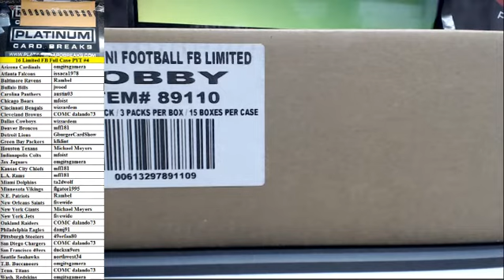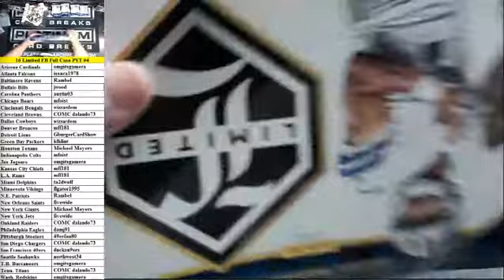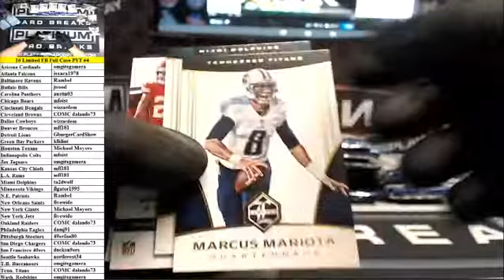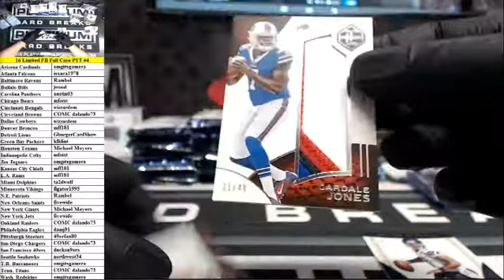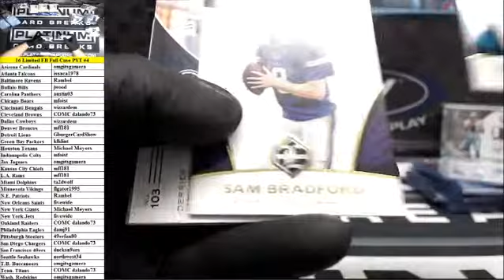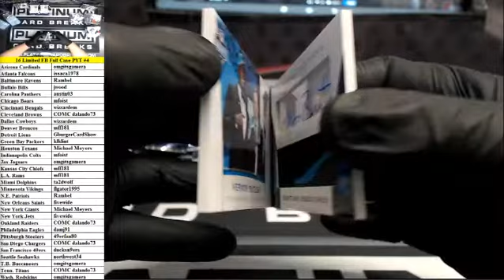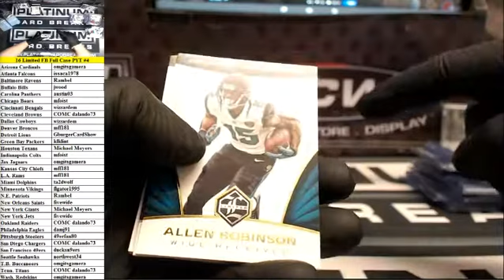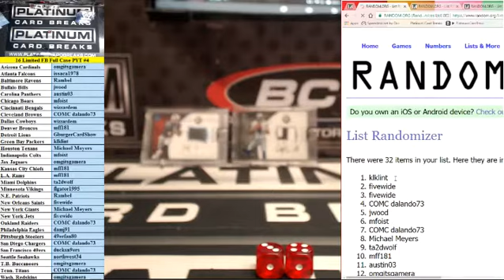2016 Panini Limited Football Full Case PYT #4